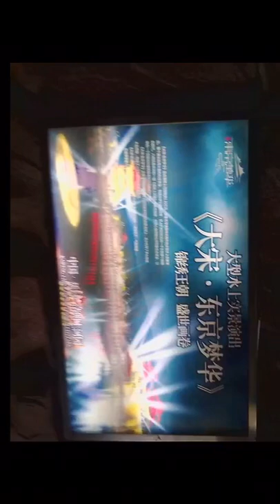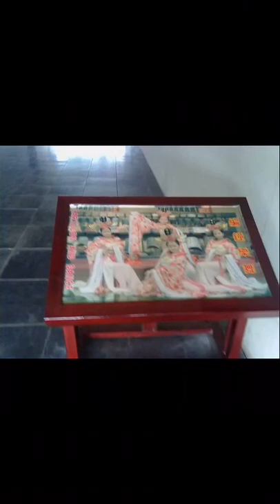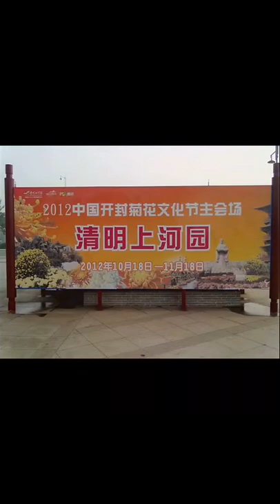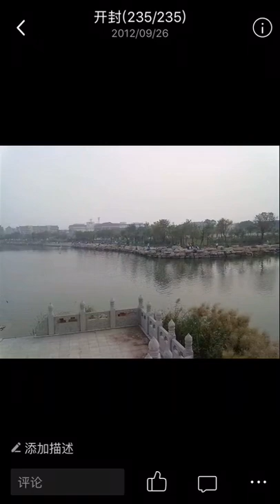第68季河南省开封旅行照